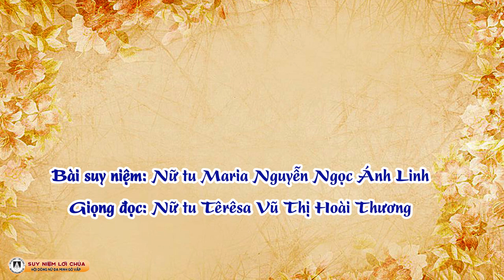Dòng Nữ Đa Minh Gò Vấp | Suy Niệm Lời Chúa, Thứ Hai Tuần XXXII Mùa Thường Niên (11/11/2024)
Suy Niệm Lời Chúa, Thứ Hai Tuần XXXII  Mùa Thường Niên (11/11/2024)
Bài suy niệm: Nữ tu Maria Nguyễn Ngọc Ánh Linh, nhóm chị em phương xa,  dòng Nữ Đa Minh Gò Vấp
Giọng đọc: Nữ tu Têrêsa Vũ Thị Hoài Thương, dòng Nữ Đa Minh Gò Vấp
Ca khúc: Yêu Thương và tha thứ
Sáng tác: Mai lợi
Trình bày: Diệu Hiền
Thực hiện: Ban Truyền thông dòng Nữ Đa Minh Gò Vấp

Lạy Chúa, chính Ngài đã làm gương cho chúng con, khi tha thứ cho người phụ nữ ngoại tình, cho Dakêu người thu thuế, cho người trộm lành trên thập giá,… và cho chính mỗi người chúng con. Thế mà nhiều lúc chúng con lại chẳng thể tha thứ cho chính mình và cho nhau. Từ đó, dẫn đến sự tan vỡ các mối quan hệ trong gia đình, cộng đoàn và xã hội. Xin Chúa thêm sức để chúng con chiến đấu mỗi ngày, cho dù  bản thân còn nhiều yếu đuối. Xin dạy chúng con biết yêu như Chúa, để sẵn lòng tha thứ cho chính mình và cho anh chị em. Amen